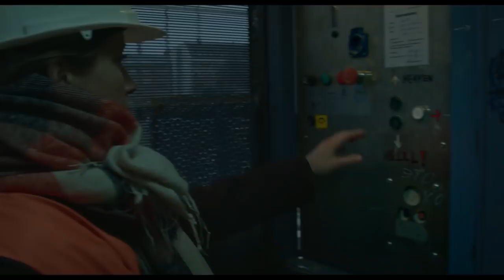Cutterhead - Trailer - FEFFS 2018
Compétition Fantastique / International Fantastic Competition